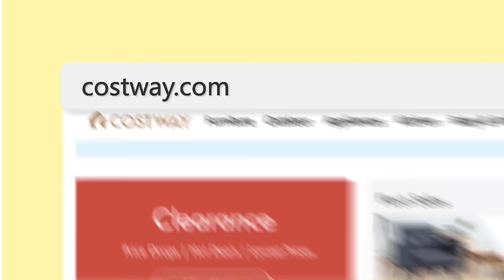LONDON to BERLIN - Zero to 1 Billion Coins Season#5 - Zero to Hero in 8 Ball Pool GamingWithK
Hello, K's Family:
In this video, we are playing 8 Ball Pool in which we are doing Zero coins to 1 Billion Coins in 2022. This is Season 5 of the zero to billion series London to Berlin.

LINK TO HOME OF DELIGHTS! Costway

NCS RELEASES